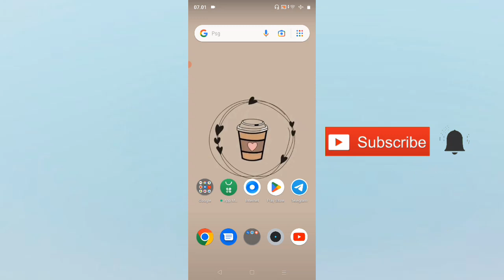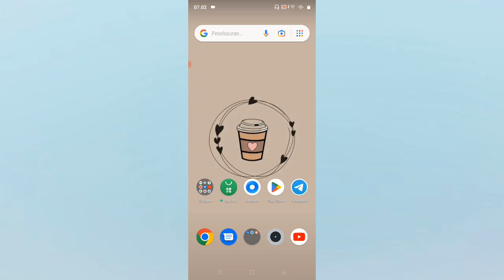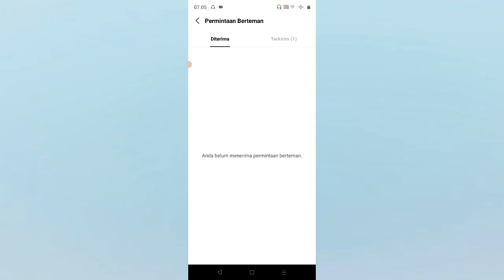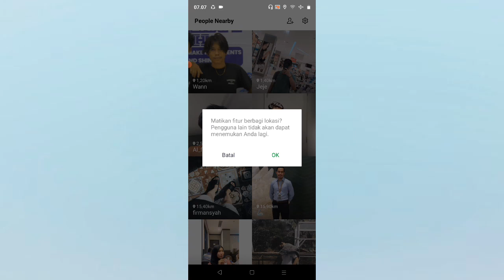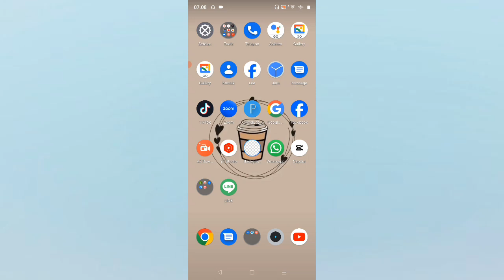Cara Menggunakan Fitur People Nearby LINE di Hp Realme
Bagaimana cara menonaktifkan People nearby di line?
Pengguna selalu dapat memilih untuk menonaktifkan “People Nearby” dengan menekan ikon gigi roda setelah selesai menggunakannya.